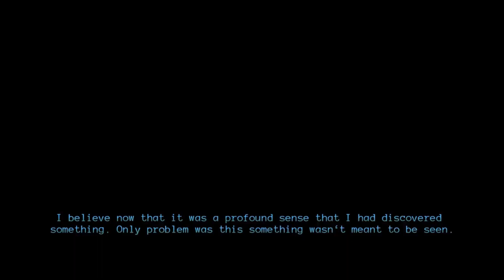YIIK IV Final Boss and Ending (REAL) [Spoilers]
I CAN'T BELIEVE THEY FINALLY CAVED! I'VE BEEN WAITING FOR THIS FOR YEARS, EVER SINCE I TRIED TO KISS RORY IN THE BETAS, I'VE BEEN TRAGICALLY DISAPPOINTED. RORY'S BIG B*SSY IS READY FOR ACTION AND I COULDN'T BE HAPPIER. NOT FOR KIDS

YIIK Yiikroll Yiik Never Gonna Give You up Yiik Rick Roll Alex Yiik Kisses Rory
yiik rickroll rickrolled YIIK IV new scene footage real spoilers Rory I'm Yiiking out ost (Idk how these work I'm just putting them in)

Alex model comes from Alphs20